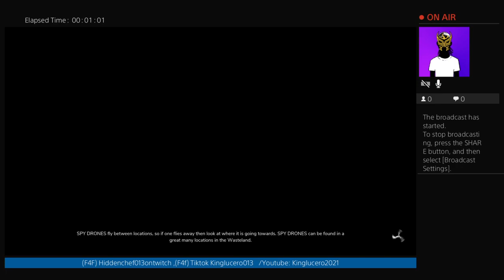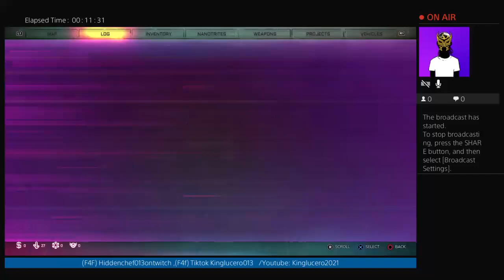Rage 2 ps4 gaming twitter and twitch streamer follow and watch thanks for tuning in audio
Everyday you will have content to love and enjoy i guarantee it i upload to tiktok daily at least 5-20 clips .
1.the content i offer is Doordashing on electricscooter dasher / As well as Gaming you can watch me at 4-5amMon-FRi and after aug 10 ill be streaming sat &sun 8am -4pm on ps4 I play naruto shinobistriker Ghostrecon team squad Main and side missions tons of firepower and abilities in game hitman when it doesnt get corrupted i love that game im on 3 at the moment sneaky assassin Titanfall2 Frontier defense which is tower defense its really fun and a cheap game to get ps4gameplay ps4game psvideo ps4live i also stream#mobilegames like clashofclans clash Pokemon too pokemongame emulator gba i just downloaded yugioh duellinks so i will be streaming or posting that depending on wifi connection .I have linktree so u can find all my links ,soon ill be posting drone videos drones temu cheap affordable Make sure to tap in my psn is kinglucero2021 add me if u play any games i do lets link up and do some damage .also food reviews coming aug 17 i love food and i will be showing u great places to eat at in seattle that are affordable eatsntreats food seattle washington pnw hiddengems travel buddy foodie So tune in to my streams and check me out